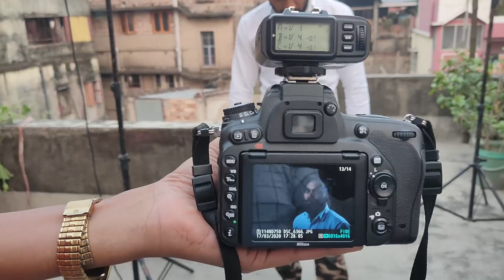Outdoor Shoot - Create Black Background No use of Background Paper